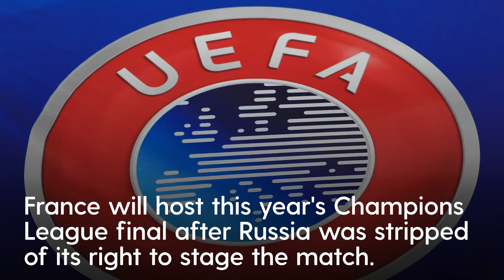Premier League managers have their say on Ukraine crisis | Football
Football managers respond to the Ukraine crisis as the situation continues to escalate and UEFA confirmed this season’s Champions League final will no longer take place in Russia and will instead be held in France.

- Search for Irish Mirror in the App Store if you're on iOs
GET IN TOUCH WITH THE IRISH MIRROR
irish mirror - Google Play
Enjoy millions of the latest Android apps, games, music, movies, TV, books, magazines & more. Anytime, anywhere, across your devices.
irish mirror - Apple (IE)
Apple Store Search Results
Irish Daily Mirror (@IrishMirror) | Twitter
The latest Tweets from Irish Daily Mirror (@IrishMirror). Official home of the Irish Daily Mirror on Twitter - the latest news, sport and celebrity gossip. Also on Facebook Dublin
View this profile on Instagram            Irish Mirror (@irishmirror) • Instagram photos and videos (5 kB)
Irish Daily Mirror
Irish Daily Mirror, Dublin, Ireland. 664,900 likes · 66,270 talking about this · 356 were here. The Irish Daily Mirror on Facebook – get the latest news, sport and celebrity gossip...